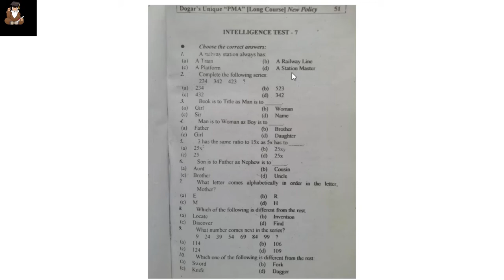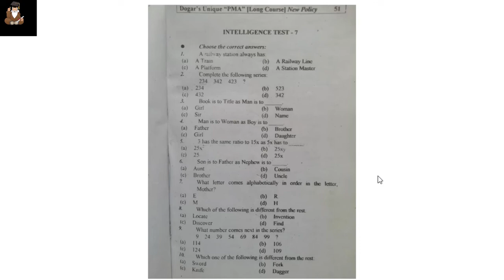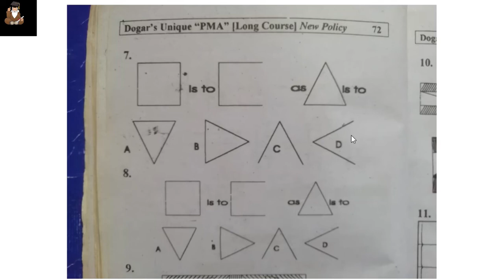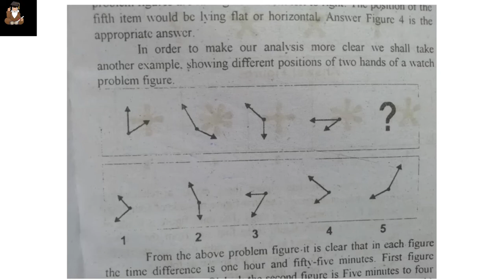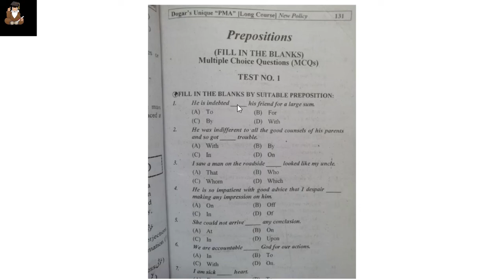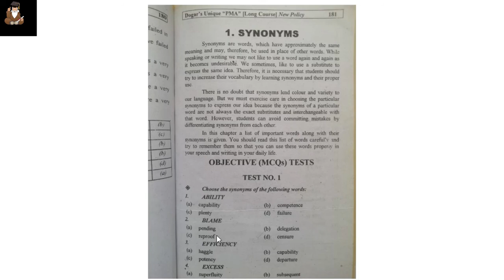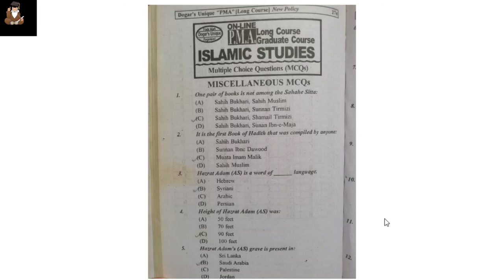BEST TRICK TO PASS INITIAL TEST PMA LONG COURSE 148 | WRITTEN TEST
InitialTestPMAL/C148 PMAlongCourse148
Best tricks to pass PMA LONG COURSE AND issb. watch this videos for comolete pattern and guidance.